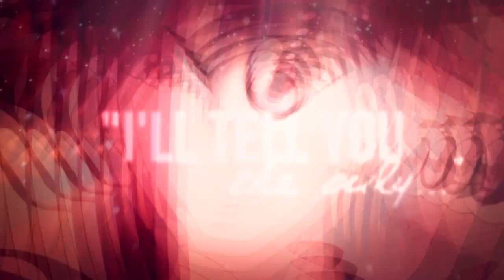[SEG] Ｏｎ ｍｙ Ｍｉｎｄ ᴹᵃʳᶜʰ ᴮᶤʳᵗʰᵈᵃʸ ᴹᴱᴾ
HD ouo ♥

So this is a MEP for the members from SEG who's birthday is in march ^w^ ♥
I hope you all had a great day and we wish you the best for your future uwu

and also a big thank you to all the members who joined this MEP or left a little message uwu ♥

- Toki

Parts:
Part 1: togekissforeva // Dengeki Daisy
Part 2: YuhKyanda // Magi
Part 3: xChiiyo // Chuunibyou
Part 4: xAyaChiix // Magi
Part 5: LisaKuroba // Magi
Part 6: XxHeavensXAnglexX // Fairy Tail
Part 7: stumbleeine // Hetalia
Part 8: XxHeavensXAnglexX // Fairy Tail
Part 9: CanimeStudios // Shugo Chara
Part 10: LavendelStarCatcher // Pokemon
Part 11: 8FunnyKinz8Forever //Amnesia
Part 12: XxProtoSwordxX //Various
Part 13: alexastridwerner // Nagi no asukara
Part 14: xCloudiiSchockoladix // Dengeki Daisy
Part 15: Squad2SoiFon // Fairy Tail